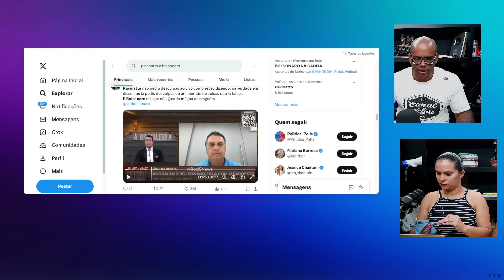DEPOIS DA TR3TA COM PAULA MARISA, PAVINATTO SE DESCULPA COM B0LS0NAR0 AO VIVO